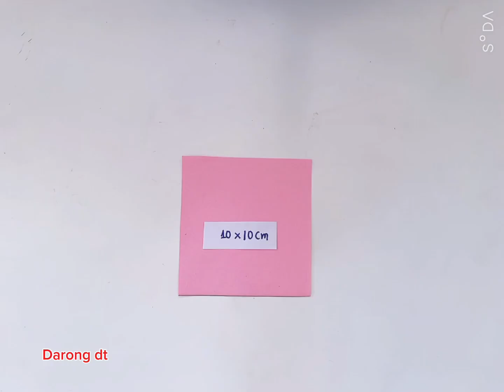DIY Flower Bouquet Paper Flowers I Paper Flower Bouquet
Creating a DIY flower bouquet is a fun and rewarding activity. Here's a simple guide to help you create a beautiful bouquet